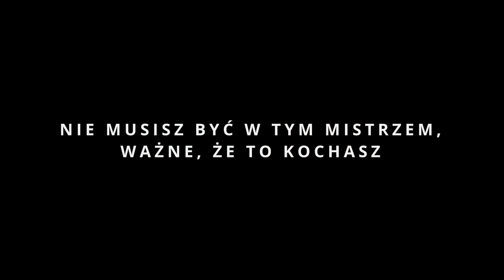KS Wieczysta x R-GOL.com: Nie musisz być w tym mistrzem. Ważne, że to kochasz!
Nie musisz być w tym mistrzem. Ważne, że to kochasz...

Zwłaszcza, gdy uderzasz rzuty wolne tak, jak Sławek Peszko i Adam van Bendler!